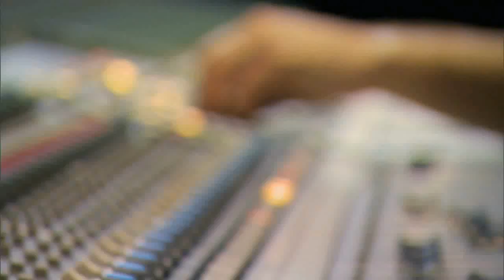Guitar Hero World Tour - Zakk Wylde Trailer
Unleash king kong and let his solo tear your face off.